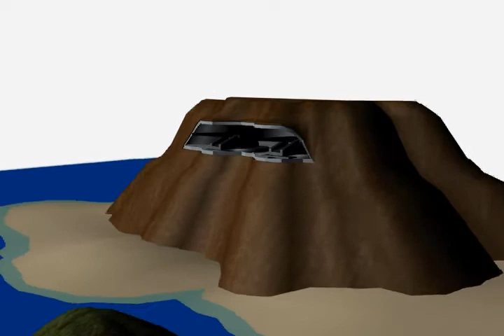Big GunsTurn Around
Scene of Big Guns. Using default lighting to see how camera moves. Textured and ready for lighting of scene. Needs more work on ocean cascade on shore. Looking good so far.